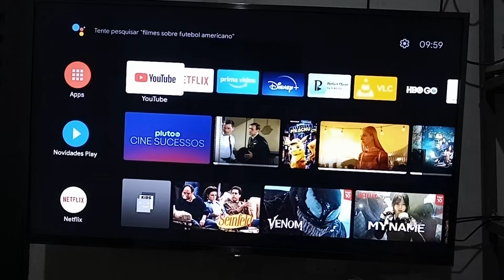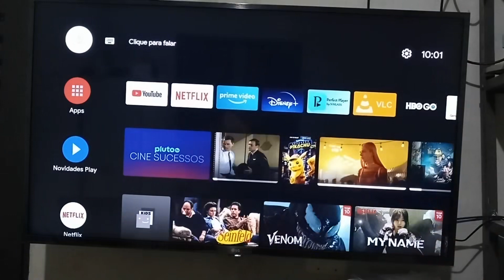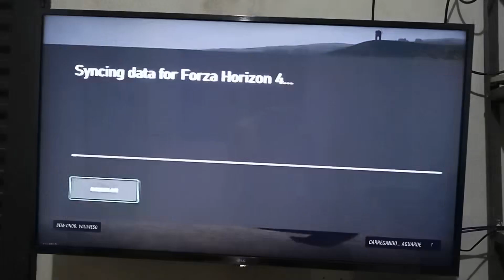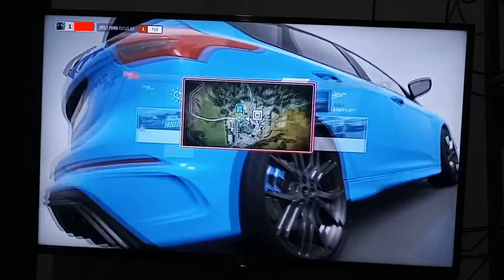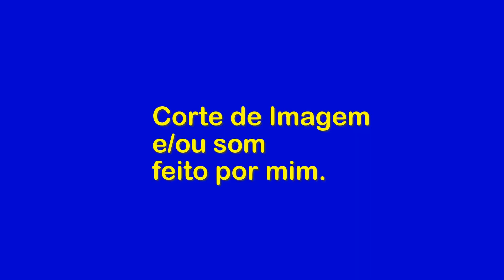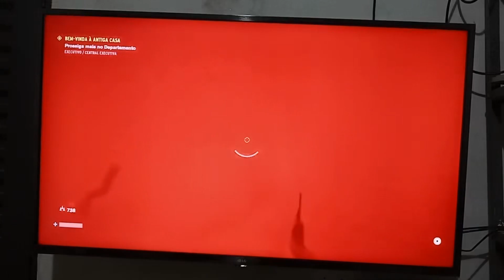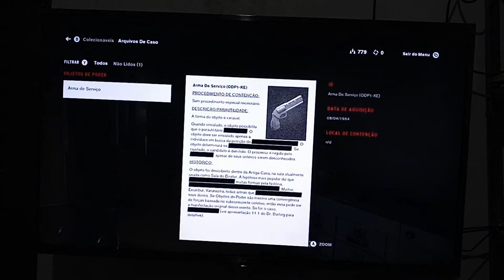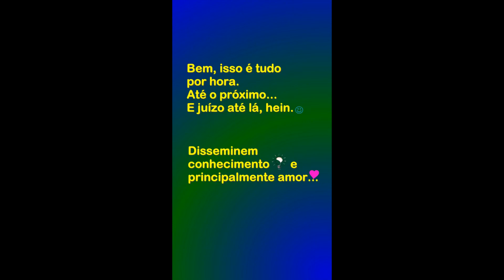xCloud com o controle Ípega PG-9076 em TV Box usando o dongle USB/Bluetooth. Control, Forza Horizon4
*ERRATA: Eu me confundi. Achei que bastava desparear o controle, plugar o dongle e refazer o pareamento pra usar o dongle. Nesse outro vídeo abaixo eu me retrato. Desculpem aí pelo meu engano.
Mas de todo modo a conexão continua sendo pelo bluetooth, pois o dongle também conecta por bluetooth. Nesse caso apenas não utilizou o bluetooth do dongle, mas sim da Mi Box.

xCloud na TV Box. Jogando 'Battlefield 5' com o controle Ípega PG-9076, na Mi Box. Gameplay:

Testando a xCloud em TV Box usando o controle Ípega PG-9076 usando o dongle USB/Bluetooth na Mi Box.
Testes com os jogos Control e Forza Horizon 4. Gameplay.

Minha TV Box é a Xiaomi Mi Box 3 4K, HDR, 8GB, versão global. Atualmente com o Android TV versão 9.

xCloud em TV Box: como instalar pela rede p/ jogar em TV Box (Mi Box) - Xbox Game Pass Ultimate:

xCloud em TV Box. Como instalar e jogar os games da xCloud (Xbox) em uma TV Box Android

Controle Ípega PG 9076 Bluetooth Gamepad para Android, TV:

Hub USB 3.0 com 3 Portas + Adaptador USB para Lan Ethernet Gigabit Placa de Rede Externa Exbom UHL-300:

Xiaomi Mi Box S 4k Ultra HD Android TV M19E:

Xiaomi Mi TV Stick modelo MDZ-24-AA:

Controle Sem Fio Xbox - Carbon Black:

Controle Sem Fio Xbox - Robot White:

Adaptador sem fio Xbox para Windows 10:

Marca: ORICO:

Carregador de pilhas RAYOVAC AA/AAA PS132-2BR:

Console Xbox Series S:

Console Xbox Series X:

Console PlayStation 4 Mega Pack 18 - Ghost of Tsushima, God of War e Ratchet & Clank:

Console PlayStation 4 Mega Pack 15 - Spider-Man: Goty Edition, Horizon Zero Dawn: Complete Edition e Ratchet & Clank:

Console PlayStation 5:

Sony PlayStation 4 Pro 1TB Console - Black (PS4 Pro):

Monitor Samsung LED 23.5" Widescreen Curvo, Full HD, HDMI/VGA, FreeSync - LC24F390FHLMZD:

Era uma vez um baratinho... (eBook Kindle):
Preço: R$1,99

A Ideia de Deus (eBook Kindle):
Preço: R$1,99